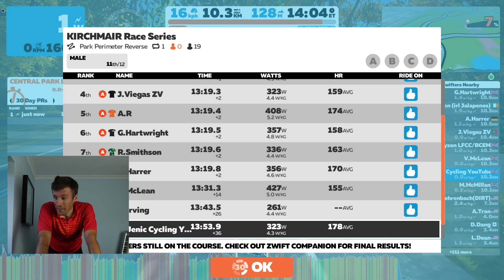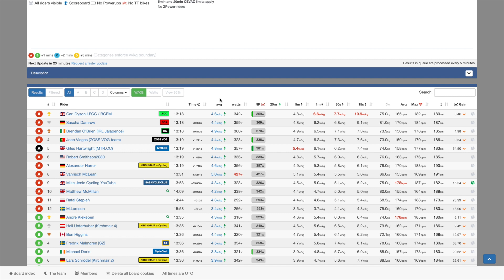My First CAT A Race - Zwift Racing #6 | Still Suffering!!!!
Following last weeks disqualification I decided to give CAT A a go this week. I wasn't feeling great today, and after a small hiccup managed to finish my first CAT A race!

A short analysis at the end again too.